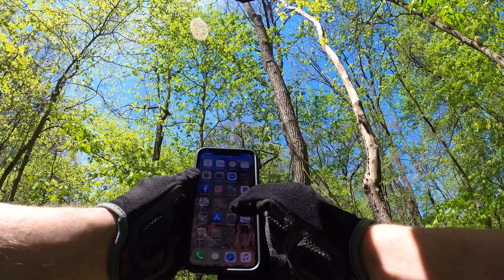Staying Local for Corona: Great Seal State Park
Yet another bike ride of not being able to travel. This time I drove an hour south of Columbus to ride Great Seal State Park. It's got plenty of hills and a variety of trails to keep any local entertained. I warmed up on spandex trail and followed it up with a good session at rock garden loop. All rounded out by hitting Annies trail and Lick run trail.